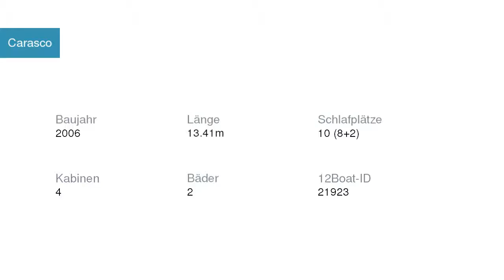Carasco Segelyacht Elan | Segelyachtcharter in Marina Baotić Kroatien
Carasco Segelyacht Elan in Marina Baotić Kroatien

Spezifikationen
Modell: Elan 434 Impression
Baujahr: Array
Länge: Array
Schlafplätze: Array
Kabinen: Array
Bäder: Array